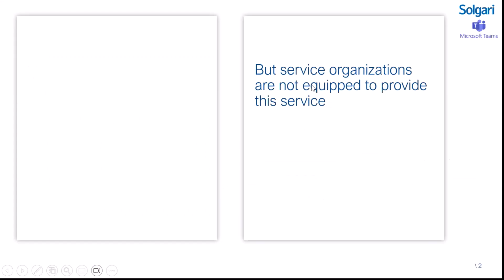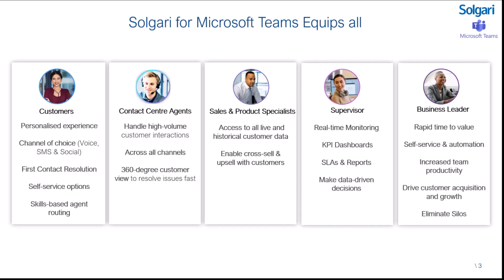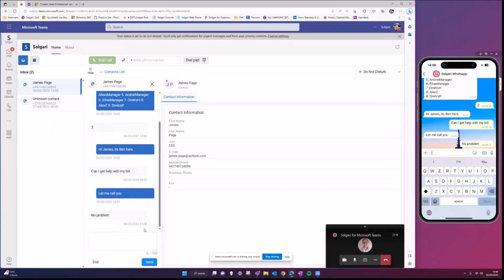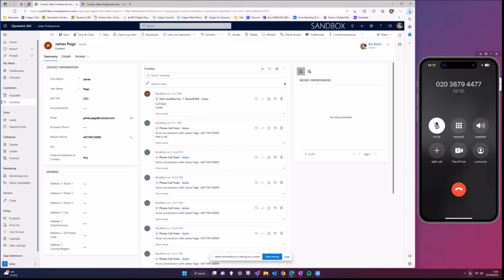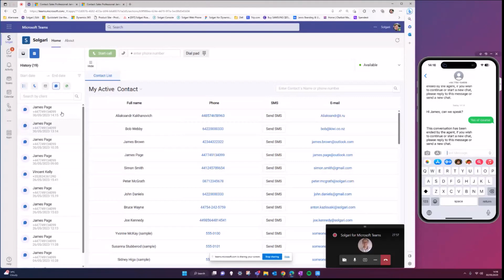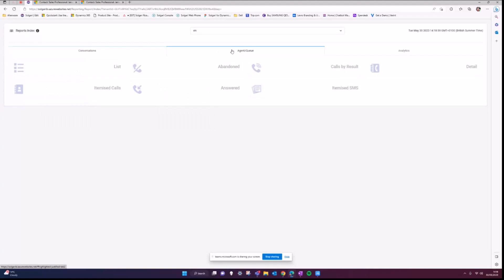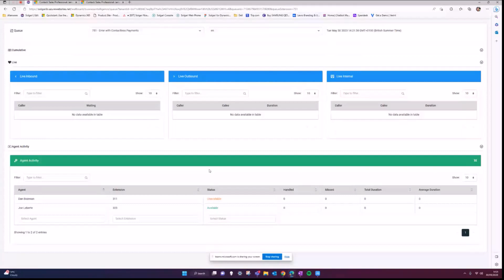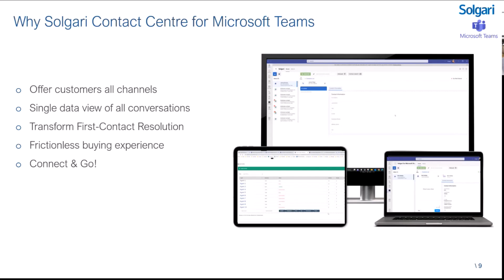Solgari for Microsoft Teams - Enabling any Employee to Deliver Exceptional Customer Experience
Watch this short 20-minute session on Solgari for Microsoft Teams - a full-function, all-channel cloud contact centre integrated directly into Teams.

Our team will outline the benefits of Solgari for Microsoft Teams - delivering tangible impact not only to contact centre Supervisors and Agents, but also to the Customer, Business Leaders and Product Leaders.

Drive up First Contact Resolution rates. Transform Customer Experience. Enable better real-time Employee Productivity and Collaboration - all with Solgari for Microsoft Teams.